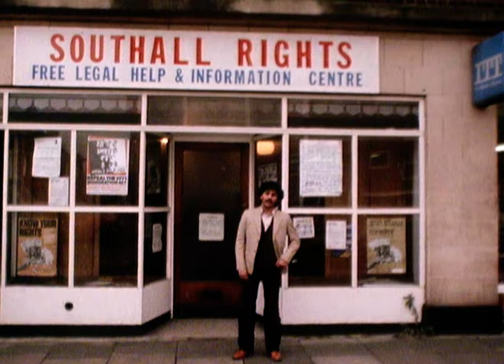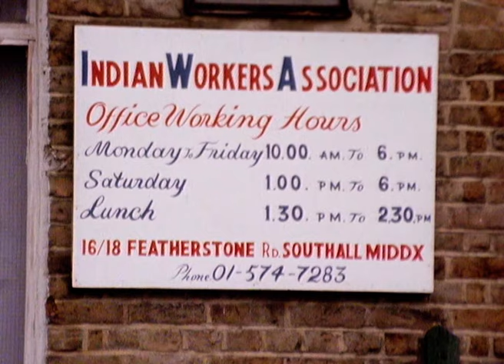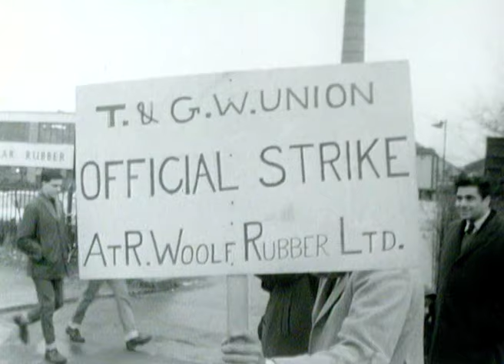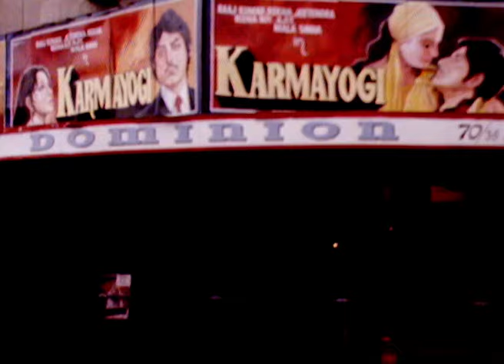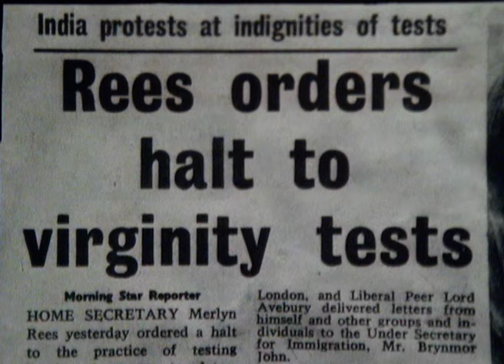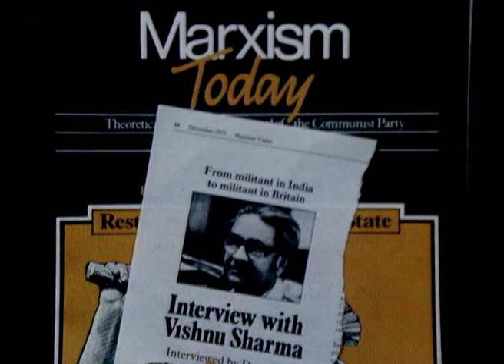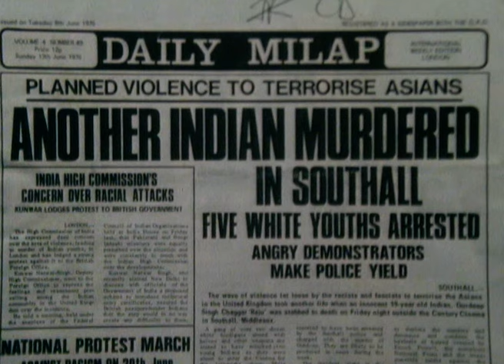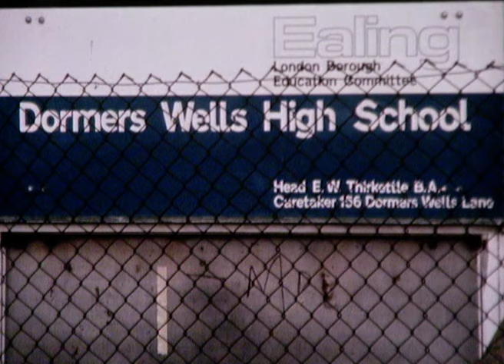The Aftermath Of A Riot: How Protests Escalated And Divided Southall In 1979: Our History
Reports on the background of local politics and the aftermath of the 1979 Southall riots following an anti-fascist demonstration.

In April 1979, a National Front march sparks off race riots in Southall and Blair Peach is killed. 300 Asians from Southall were arrested on that day and sent for trial. This documentary takes a look at the effect on the Asian community in Southall and the way the Southall youth movement, made up of second-generation Asians was more successful in its protest at the march than the older more restrained Indian Workers Association.